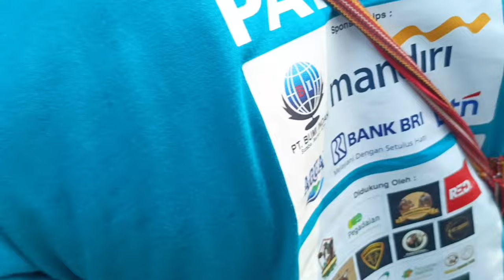Prabu jadi juara PO Ekstrem! Bobotnya hanya beda tipis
Perebutan juara jenis sapi PO Ekstrem dalam acara Kontes & Expo Sapi APPSI 2024 berlangsung sangat ketat.

Kontes hanya diikuti tiga sapi PO dengan bobot ekstrem. Suryo Menggo, Kembang Lambe, dan Prabu.

Kalau tahun lalu juara dipegang Suryo Menggolo, kali ini Prabu berhasil naik tahta sebagai juaranya.

Berikut ini hasil penimbangan ketiganya.

Suryo Menggolo   1.028 kilogram
Kembang Lambe  1.047 kilogram
Prabu                      1.057 kilogram